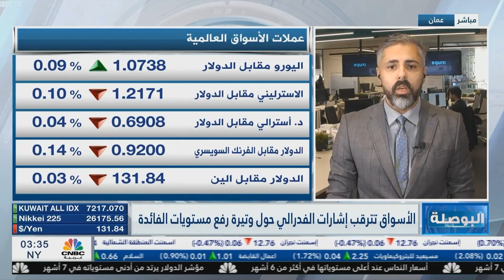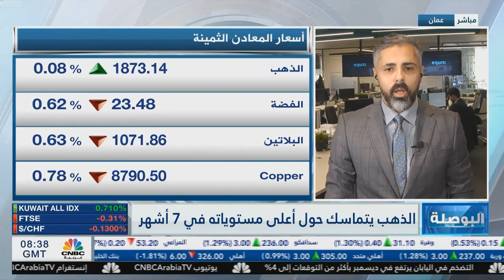التحليل اليومي للأسواق العالمية 10 يناير 2023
سيشارك رئيس الاحتياطي الفيدرالي اليوم حلقة نقاشية بعنوان " استقلال البنك المركزي والتفويض- جهات نظر متطورة" وستتجه الأسواق لبحث عن أي إشارات حول توجه الفيدرالي القادم خصوصا بعد تقرير الوظائف الأمريكية الذي أفاد بتراجع البطالة ومعدل التوظيف، في الوقت الذي تتنظر فيه الأسواق قراءة مؤشر أسعار المستهلكين الأمريكي

يستكمل الذهب تحركاته الإيجابية بالقرب من منطقة 1880 دولار للأونصة، مع تباين أراء صانعي القرار حول وتيرة فع الفائدة القادمة حيث أشار بعض مسؤولي الفيدرالي إلى الحاجة إلى رفع أسعار الفائدة فوق مستوى 5%، قبل أن يقوم البنك بتثبيتها حتى نهاية العام.

تتباين حركة أسعار خام غرب تكساس بسبب ترقب قوي لخطاب جيروم باول، بعد أن قدم النفط أداء إيجابيا خلال جلسة أمس، بدعم من أخبار إعادة فتح الاقتصاد الصيني، رغم مخاوف من تفاقم حالات الإصابة بفيروس كورونا